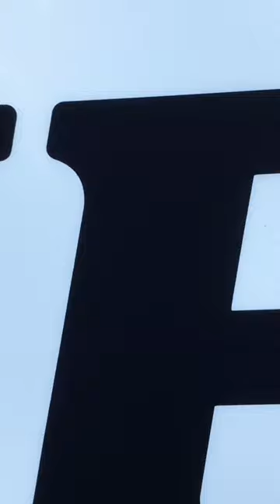KFC kfc chicken food religion travel vlog foodie burger boat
KFC Corporation, doing business as Kentucky Fried Chicken (KFC), is an American fast food restaurant chain headquartered in Louisville, Kentucky, that specializes in fried chicken. It is the world's second-largest restaurant chain (as measured by sales) after McDonald's, with 22,621 locations globally in 150 countries as of December 2019.[4] The chain is a subsidiary of Yum! Brands, a restaurant company that also owns the Pizza Hut and Taco Bell chains.[5]

Any information: mdabdulahad5938@ gmail. Com